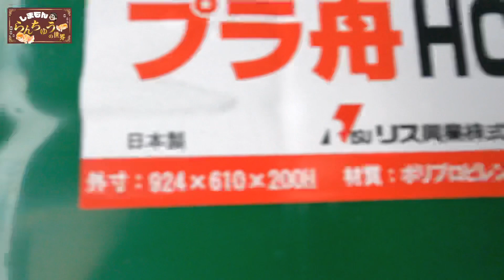【らんちゅう①】格安で手作り屋外飼育スタートしました‼︎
しまもんチャンネルとは…

釣りのプロ（主にシーバス）でもあるしまもん。釣り、らんちゅう、鮎を中心にとにかく魚が大好き‼︎魚の豊富な知識を活かして「魚愛」をお届けします。いままでの交友関係を活かして友人など「一芸に秀でた人」たちを紹介するコーナーもあります。

【叔父】
しまもんの実の叔父さん。しまもんが２０年前に愛知県でも有名ならんちゅう愛好会の副会長さんに弟子入りし副会長さん宅にほぼ毎日通って金魚を学んだ技術を叔父に17年前に伝えました。いわゆる叔父はしまもんの弟子です

【はっしー】
編集&カメラ担当。大のお笑い好き。芸人のラジオは毎週ほぼ聴いてるほどのお笑いマニア。

【マコさん】
しまもんを釣りの師匠だと尊敬している癒しキャラ。

【マサカズさん】
岐阜県の凄腕鮎師。しまもんの釣り仲間で鮎釣り歴16年の二児のパパさん。

【小林君】
名古屋で超有名なYouTuberの兄を持つ心優しいド天然君。

動画更新   毎週金曜日か土曜日にアップします

【しまもんが契約している釣具メーカー】
ジャンプライズ公式ページ

「しまもん」釣りの簡単な経歴

釣り歴8歳から36年

40歳で釣具メーカーJUMPRIZEと契約